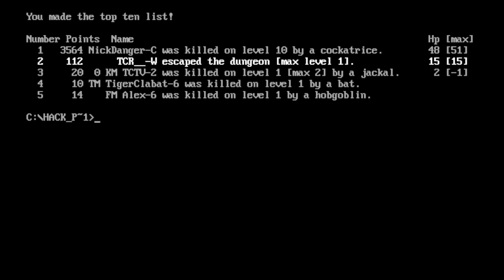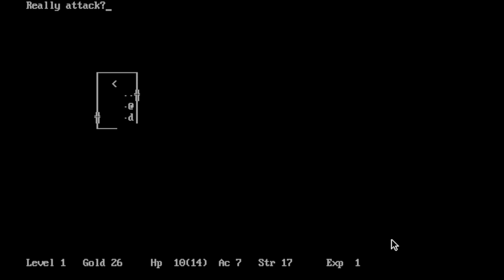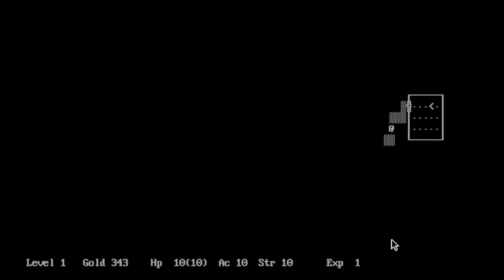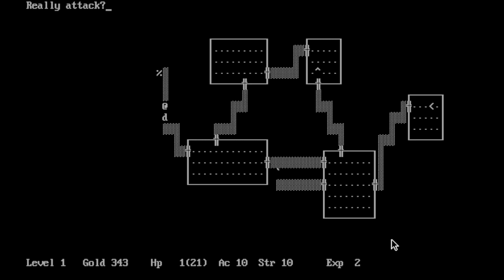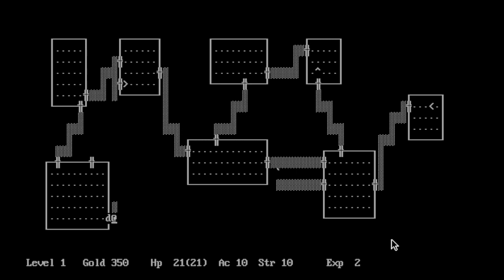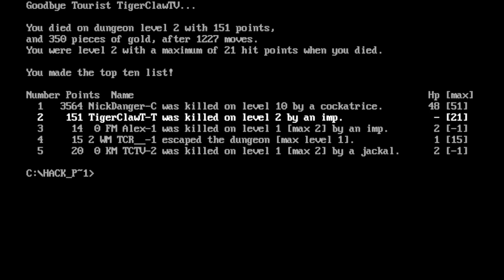Roguelike: HACK (1984 - MS-DOS)